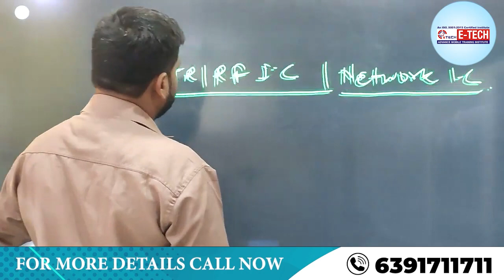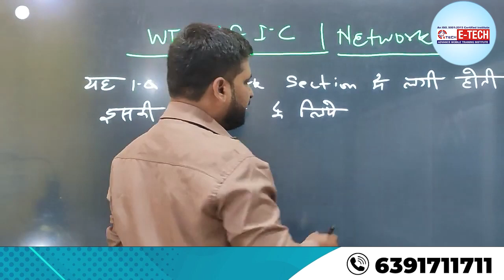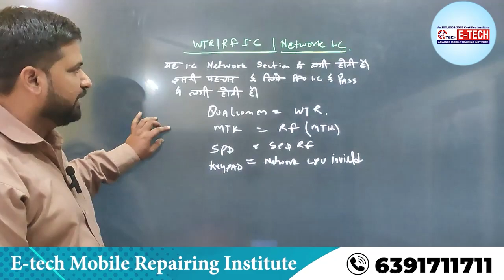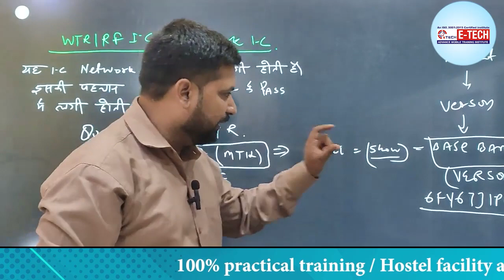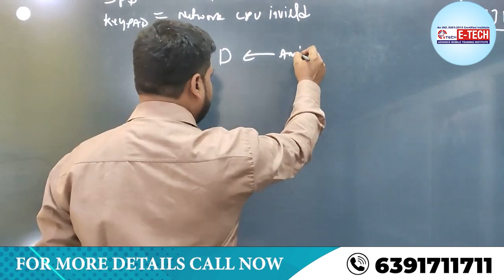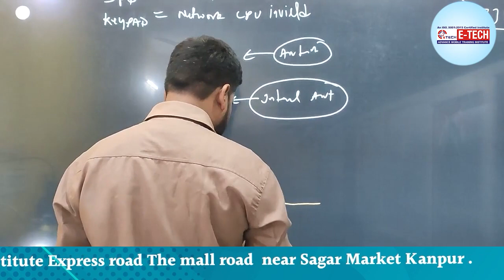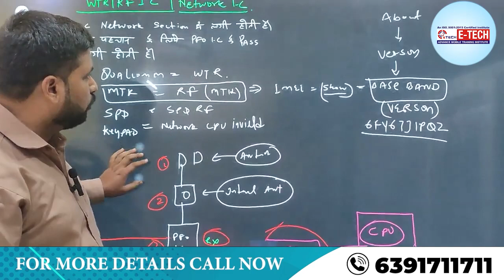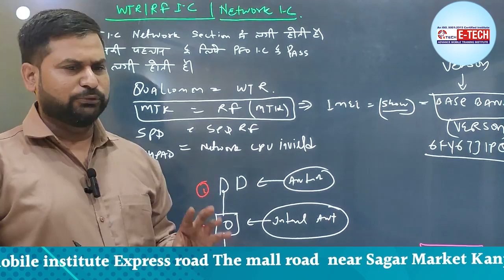Network ic को कैसे पहचानें || NETWORK ic ,RF, WTR ic क्या होती है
Network ic को कैसे पहचानें || Network ic ,RF IC , WTR IC क्या होती है
Namaste Dosto!

Aaj ke is informative video mein hum baat karenge ek important topic par - "Network IC Ko Kaise Pahchane || Network IC, RF, WTR IC Kya Hoti Hai?" Kya aapko pata hai ki Network IC, FR IC, aur WPR IC mobile phones mein kaam karte hain aur inko identify karna kyun zaroori hai? Is video mein hum aapko batayenge ki kaise aap in ICs ko recognize kar sakte hain aur samajh sakte hain ki yeh aapke mobile phone mein kya functions perform karte hain.

12- मोबाइल फोन में Coil को कैसे पहचाने और इसका क्या कार्य हैं और work कैसे करती हैं

13-मोबाइल में कौन -कौन से कंपोनेंट्स लगे होते है || विस्तार से जानने के लिए वीडियो देखें

14-जानिए सब कुछ Hot Gun Machine के बारे में | Hot Gun मशीन को कैसे यूज़ करें

15-Mobile Repairing के लिए जरूरी tool's | मोबाइल repairing करने के लिए क्या क्या सामान होना चाहिए

WE PROVIDE :

1. HARDWARE & SOFTWARE COMPLETE THE COURSE
2. TOOLS FREE
3. I CARD
4. LIFETIME SUPPORT
5.ISO CERTIFICATE
6.75% PRACTICAL TRAINING
7. ON MOBILE PHONE REPAIR TRAINING
8.17 YEAR'S EXPERIENCE TRAINING
9.MOBILE PHONE SHOP KO RUN KARNE KI TRAINING
10. FRESHER STUDENT KI SPECIAL TRAINING
11. EXPERIENCE STUDENT KO SPECIALIST KARNA
12. EMMC LEVAL TRAINING
13.MARKET SE AANE WALE PHONE KO
14. TREND STUDENT SE REPAIRING
15.8 HOURS CLASS
16. BASIC TO ADVANCE  TRAINING
17.HOSTAL SUVIDHA FREE
18. JOB & BUSINESS SUPPORT
19. STUDENT-FRIENDLY BEHAVIOR